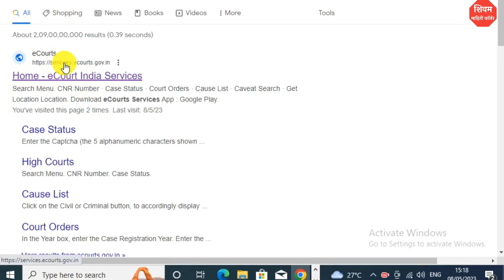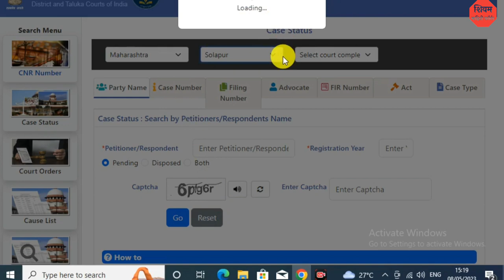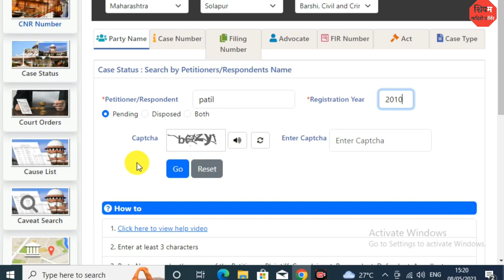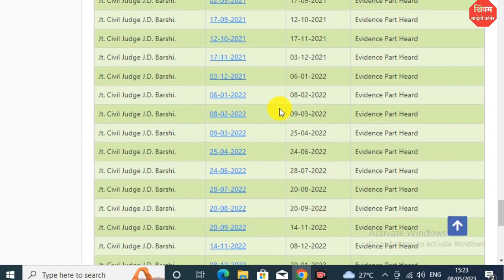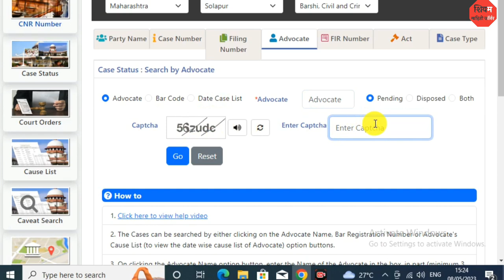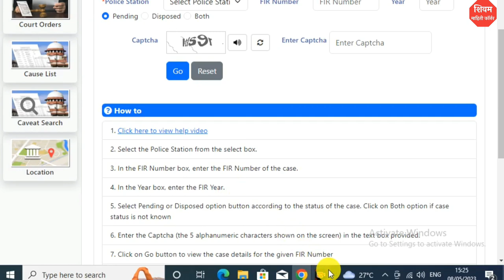तुमच्या कोर्ट केस ची स्थिती व संपुर्ण माहिती पहा ऑनलाईन घरबसल्या 🔴Court Case Status Check Online.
नमस्कार मित्रांनो , आपल्या Shivam Mahiti Corner या You Tube Channel ला भेट दिल्या बद्दल धन्यवाद.
    मित्रांनो आपण या Channel च्या माध्यमातून आपल्या सर्वांना ऑनलाइन माहिती एकदम सोप्या पद्धतीने सांगण्याचा प्रयत्न करत आहोत.
        या वीडियो मध्ये आपण कोर्ट केस ची स्थिती व माहिती ऑनलाईन कशी पहायची याची  माहिती घेतली आहे, वीडियो जर आवडला तर आपल्या  मित्रांना शेयर करा.

What's App Group ला जॉईन करा.